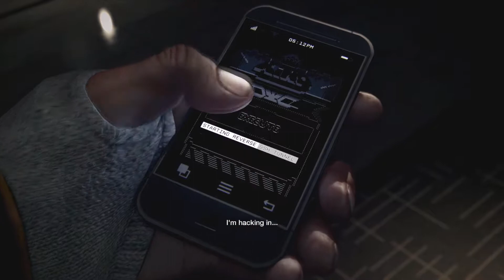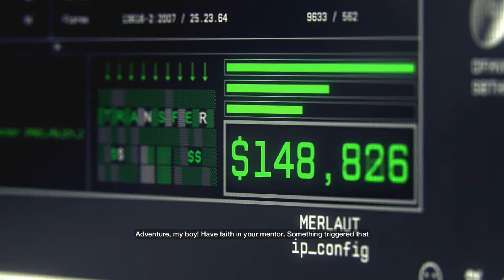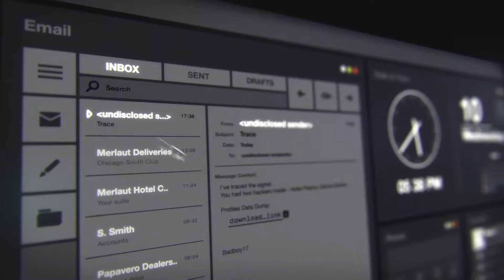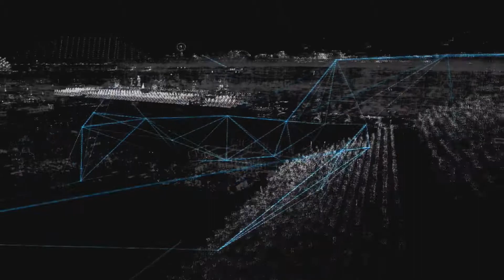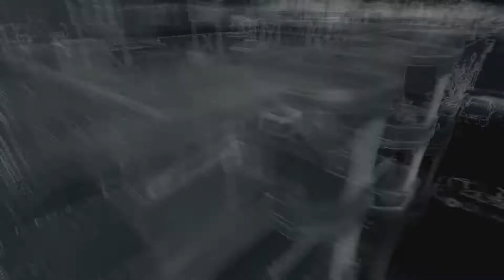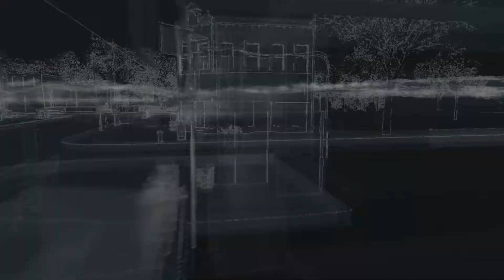Watch Dogs | Walkthrough Gameplay Part 1 | No Commentary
First part of the Watch Dogs Walkthrough on PS4 with no commentary.